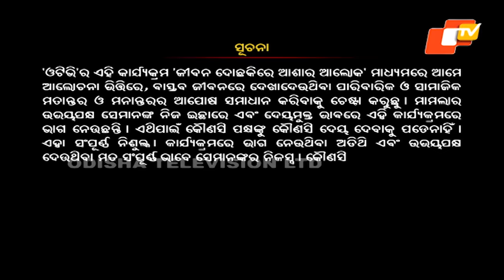Jibana Do Chhakire Ashara Alok Ep 380 09 SEPT 2023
This show is the most challenging show as it focuses on resolving real life issues of the people. It looks into family complications, misunderstanding among groups of people and also few controversial issues faced by the public. Senior artist Sukant Rath anchors the show and makes sure to get justice to the people involved and resolve real life issues.

Jibana Do Chhakire Ashara Alok Ep 380 09 SEPT 2023#OdishaTV